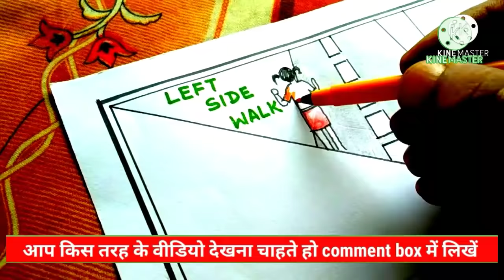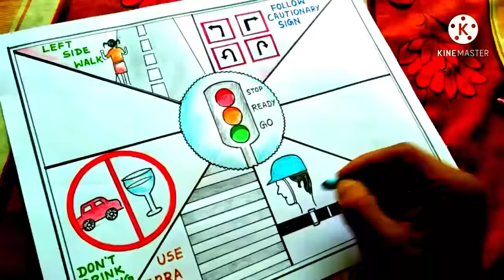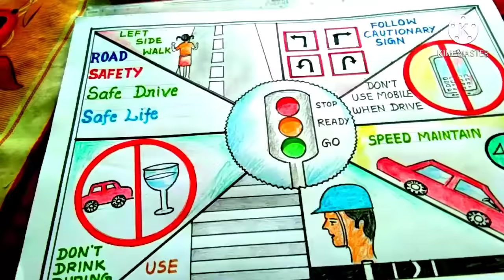how to draw road safety drawing easy way || सड़क सुरक्षा पोस्टर || इससे अच्छा पोस्टर नहीं मिलेगा